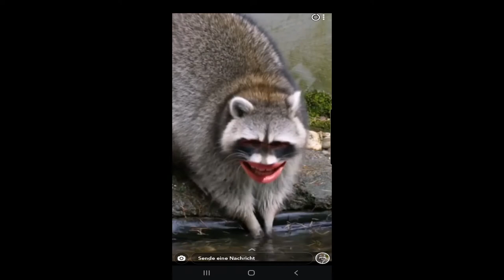I DiDn'T sTeAl AnYtHiNg | RacoonTV ft. Snapchat-Filter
The racoon didn't stealed anything!
Don't take the video to serious😂